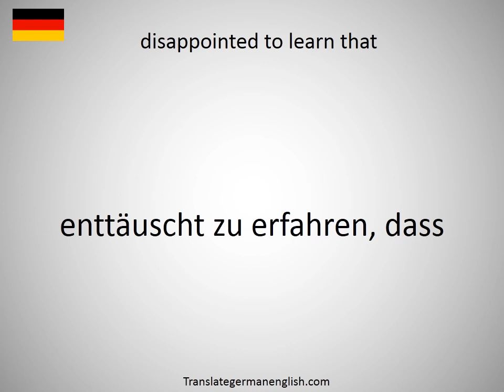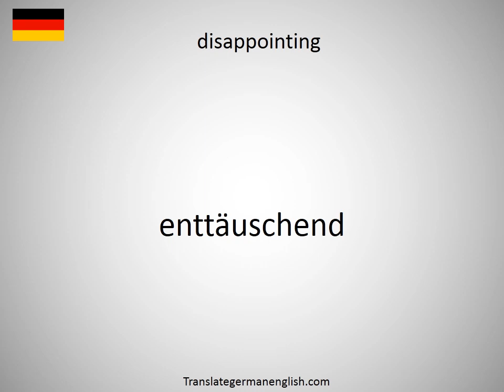How to say disappointed in German?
How to say disappointed in German? Learn the pronounciation disappointed! How to Pronounce disappointed. Expand your vocabulary, learn German words. Practice German online. Use this free pronunciation guide to practice words at a time. Learn German for free. Thank you for viewing, please like or subscribe! hoe om te sê, si të thuash, እንዴት እንደሚናገር, wie sagt man, comment dire, come dire, como dizer, как сказать, nasıl denir, cómo decir, 怎么说, πώς να το πω, hoe zeg je.